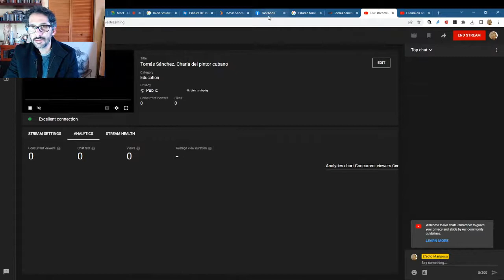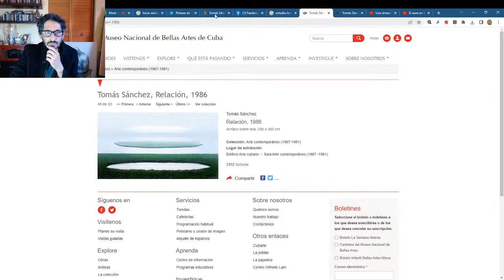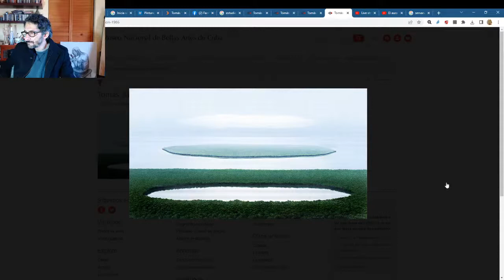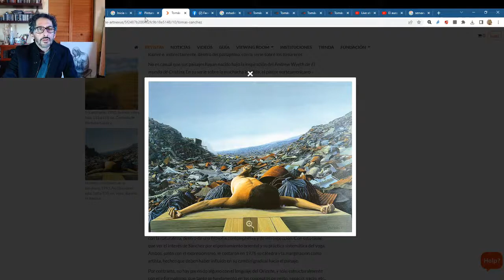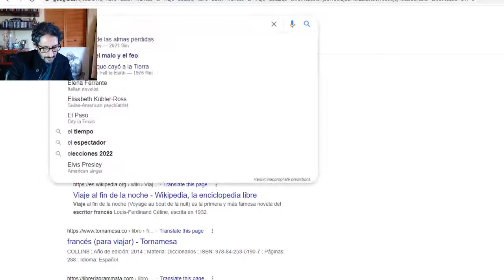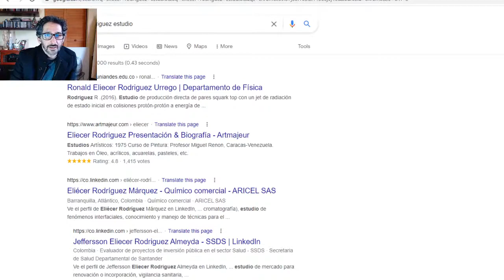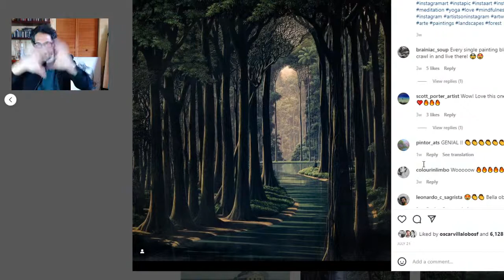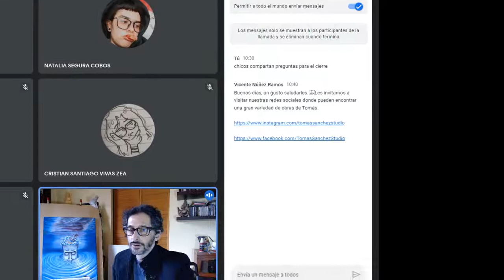Tomás Sánchez. Charla del pintor cubano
Charla en clase en vivo del artista cubano Tomás Sánchez, reconocido pintor